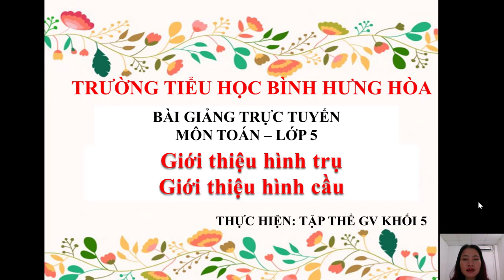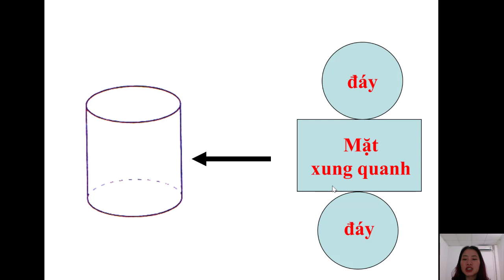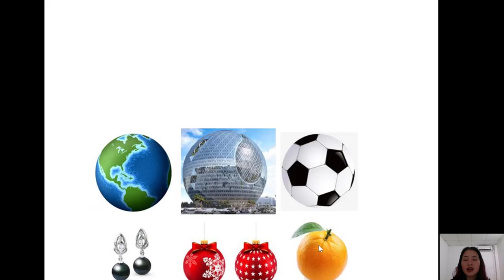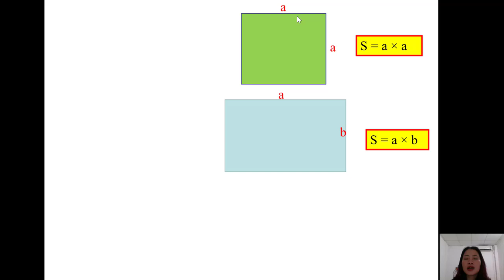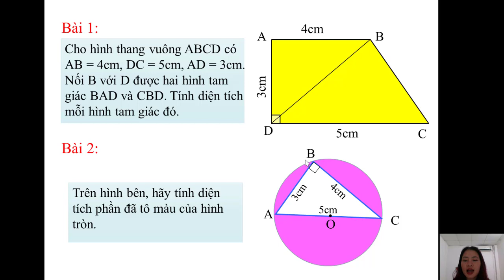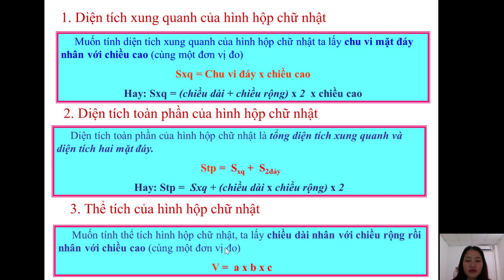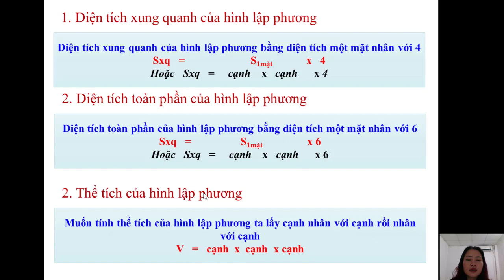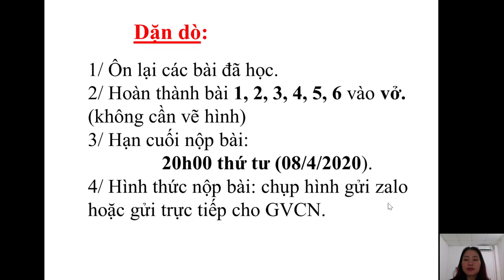Lớp 5 - Toán - Bài: Giới thiệu hình trụ, hình cầu.